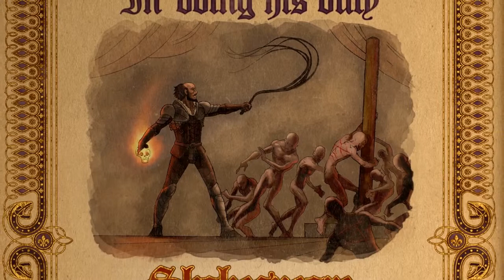Let's Play Saints Row Gat Out Of Hell pt 2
FUCKING TACOS!!!